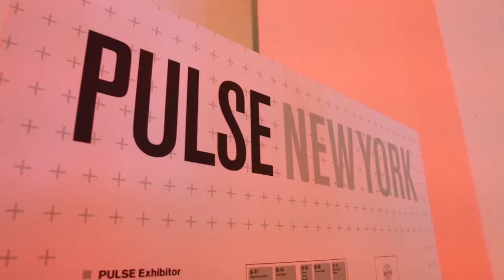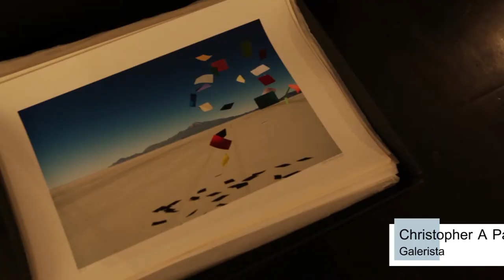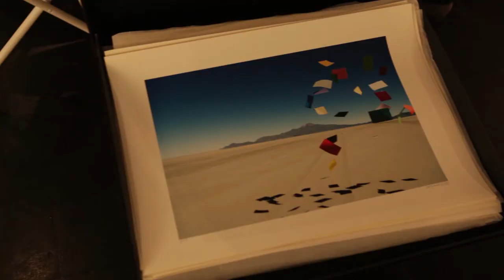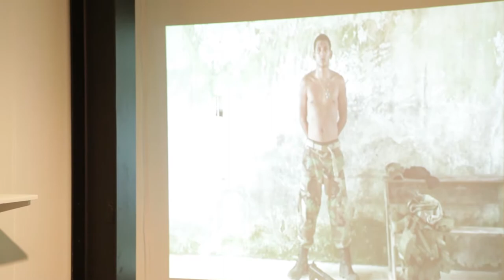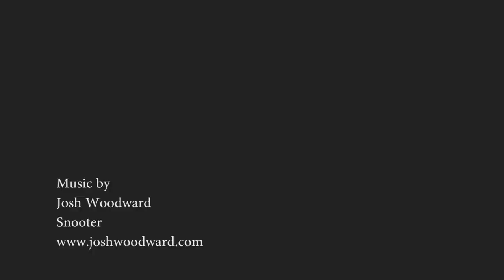¡Hablemos de Arte Latinoamericano!... en Ferias de Arte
Hoy te invito a que veamos un compilado de entrevistas sobre Arte Latinoamericano-Español en diversas ferias neoyorkinas durante el año.

Te presentamos la obra de:

Fernando Arias (Colombia)
Lydia Buzio (Uruguay)
Armando Romero (México)
Esterio Segura (Cuba)
Gastón Ugalde (Bolivia)
Angela Lergo (España)
Sara Moyano (Colombia)
Gustavo Bonevardi (Argentina)
Taller Torres García (Uruguay)

Encuéntrate con la palabra de expositores, artistas y especialistas, y con los ejemplos del arte Latinoamericano y Español que están llegando a los principales mercados internacionales.